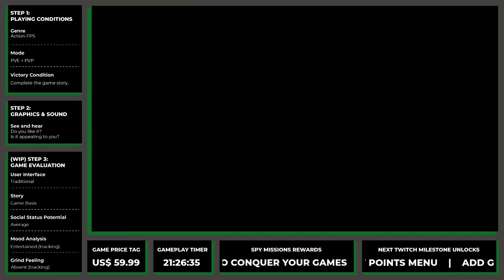Doom Eternal Walkthrough | Second Buff Totem Fight, Super Gore Nest | Mission 5 | Nightmare Diff.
This is the second Buff Totem Fight of the game and it's at Mission 5 at the Super Gore Nest with the objective to destroy the nest. To complete it you need to kill the big demons and monsters. This walkthrough shows how can be completed at Nightmare difficulty. The best tip to pass through it is to clear the first area before moving forward. The demons don't respawn. Advance to find the Buff Totem and punch it to destroy.

✅ Investigador: US$1,99 – YT Priority Reply and Discord Member-Only Channels
✅ Access Agent: US$4,99 – Monthly 1 Free Game + All previous
✅ Secret Agent: US$9,99 – Monthly  +1 Free Game (Total 2) + Your “Motto” on My Website + All previous
✅ Rogue Agent: US$14,99 – Monthly  +1 Free Game (Total 3) + Image of Your Choice on My Website + All previous
✅ Double Agent: US$24,99 – Your “SFX Command”  and Emote on Live Chat Forever + All previous